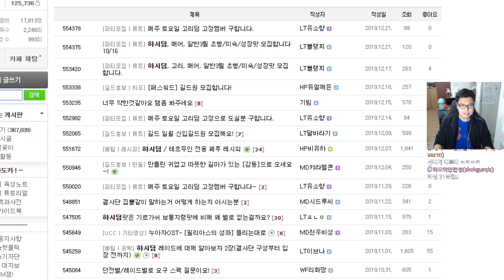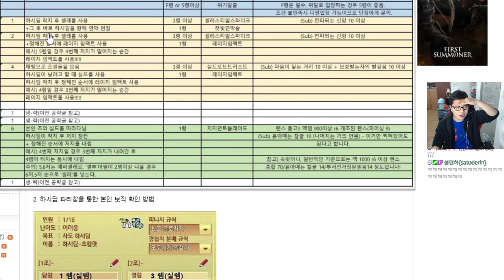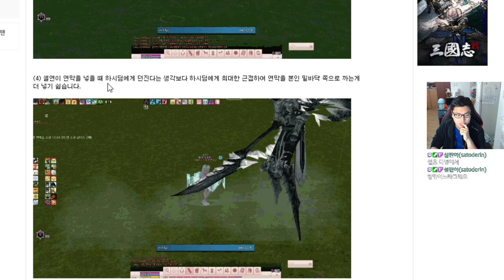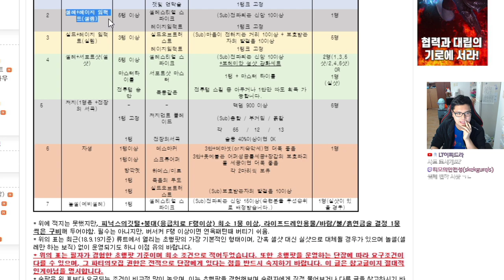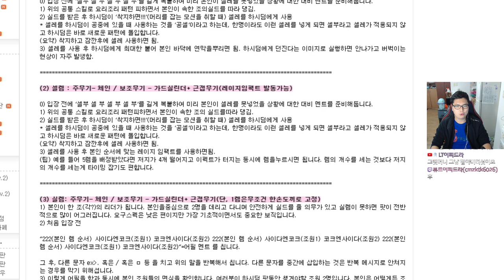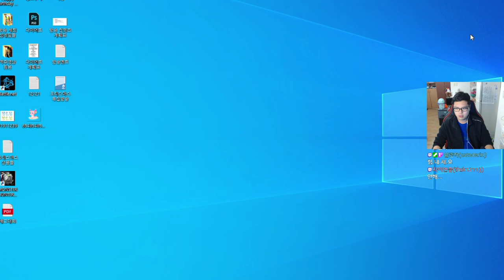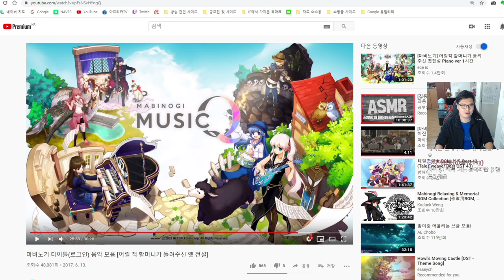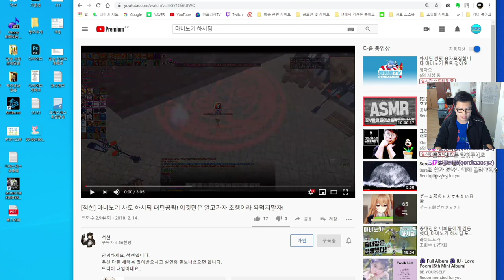하시딤 초행자들 데리고 돌아봤어요? '마비노기 하시딤 시청자 깡팟 도전!' [풀버전]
문의는 아래 주소로!